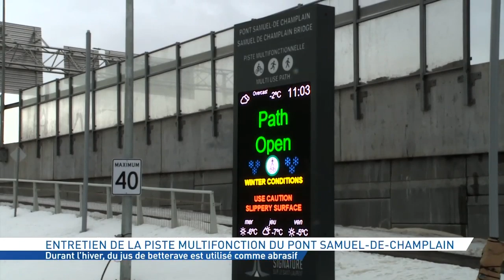Entretien de la piste multifonctions du pont Samuel-de Champlain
Durant l’hiver, du jus de betterave est utilisé comme abrasif.